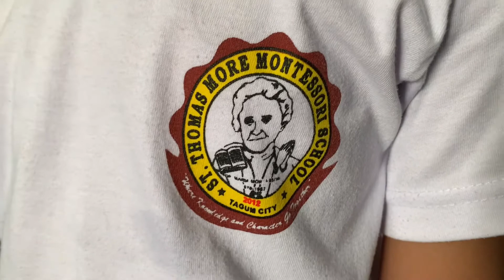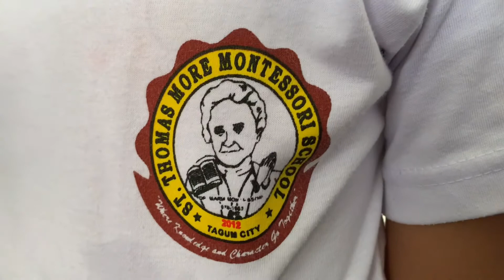DIRECTIONS: Forward, Backward and Sideways by Victoria Darienne Abella (STMS Video Output)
This is a St. Thomas More Montessori School
 video presentation showing movements for FORWARD, BACKWARD, And SIDESTEPS.